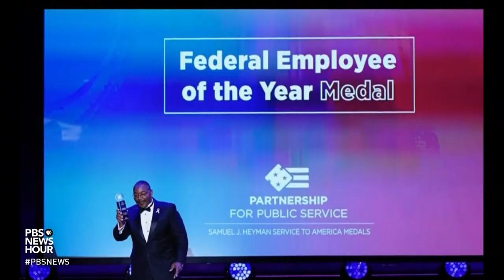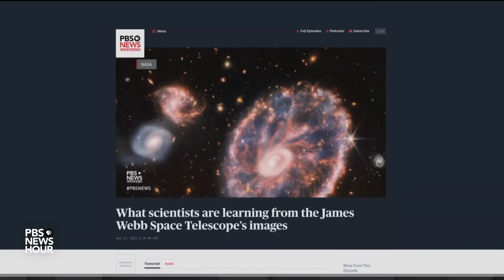NASA engineer honored for work overseeing launch of James Webb Space Telescope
The Samuel J. Heyman Service to America Medals, or Sammies, are given out each year to celebrate our nation's public servants. NASA's Greg Robinson received the flagship award of Federal Employee of the Year for his work managing the construction and implementation of the James Webb Space Telescope. Robinson joined Judy Woodruff before this week's ceremony to talk about his journey to stardom.